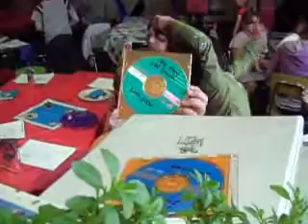Tommy Grade 2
Tommy last day of 2nd grade